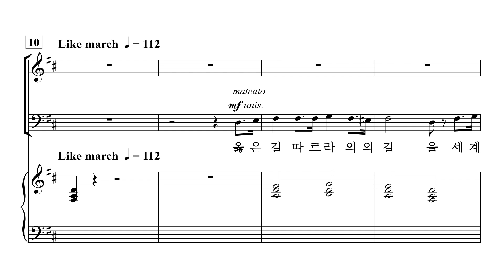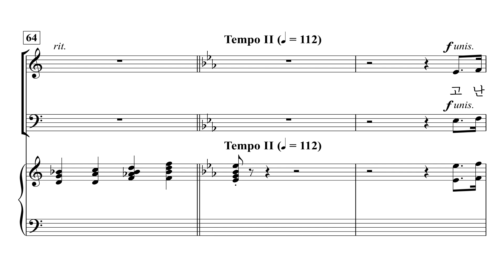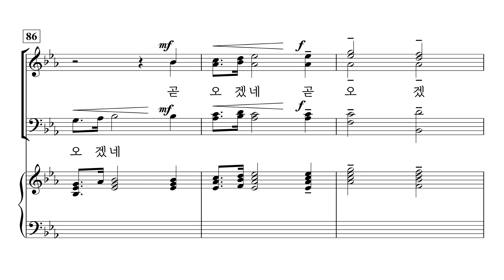[중앙아트] ‘찬양의 하모니 Vol. 1’ 25. 옳은 길 따르라 의의 길을 - 베이스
25. 옳은 길 따르라 의의 길을 – arr. 김재훈

✔️ 연주
Leader / 조용준
Pianist / 박은화

✔️ Recording Studio
INFINITY 스튜디오